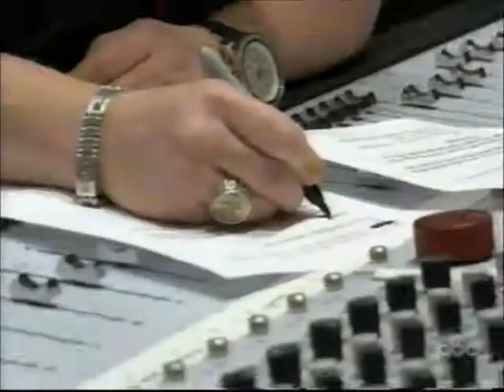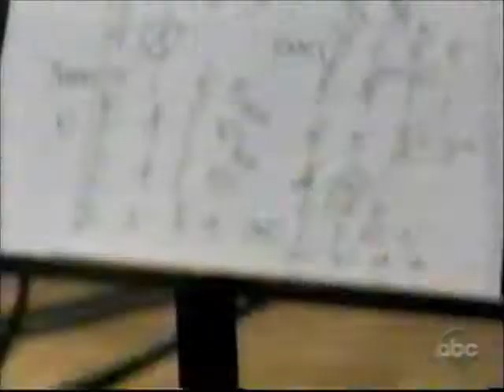Rascal Flatts Nothing Like This TV Special part 2-4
Part 3 is blocked worldwide...Sorry :(